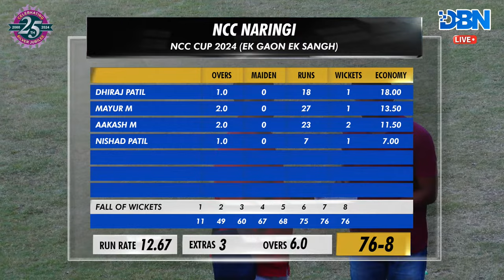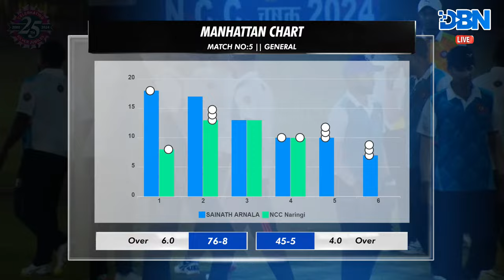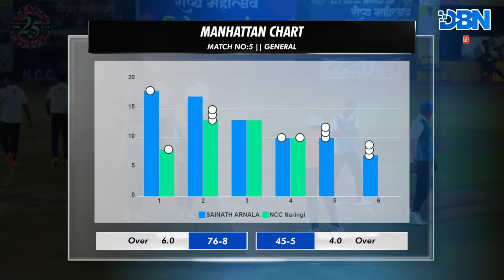DAY 4 || MATCH NO 5 || NCC NARINGI VS SAINATH ARNALA || NCC CUP 2024 (EK GAON EK SANGH) || DBN LIVE